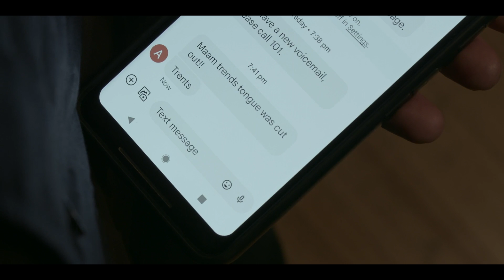The Deadloch Choir - I touch myself - Deadloch (2023)